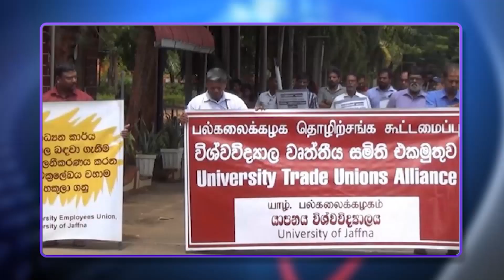Morning news | Deepamtv 13.10.2023 | srilanka tamil news | jaffna news